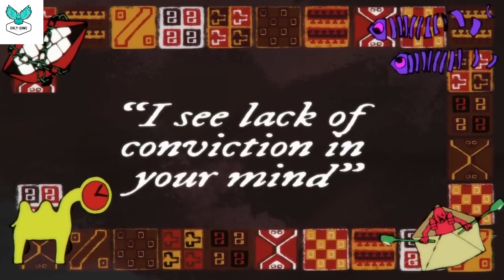ENA Dream BBQ Trailer